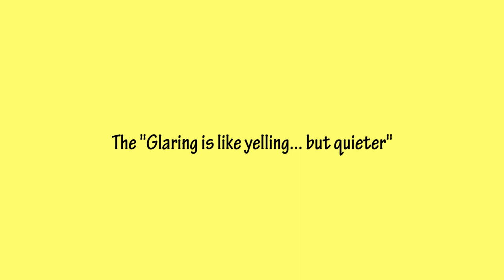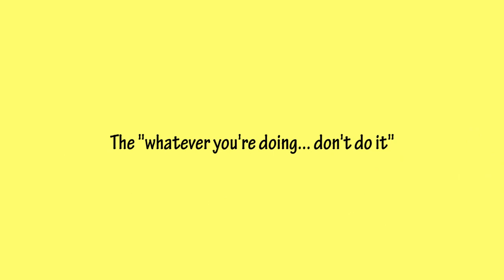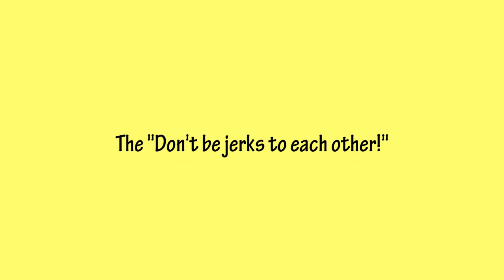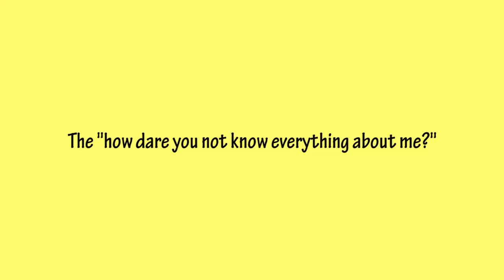Meet N.Flying's King of Scolding (Lee Seunghyub)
It's a well known fact amongst anyone who has ever seen N.Flying that Seunghyub is one of the sweetest people in the industry... but he's also a leader/father, and that position comes with a special set of scolding skills! Skills that Seunghyub, a true perfectionist, embraced with all his heart and never misses an opportinity to showcase them...

The most scolded members (on camera) are definitely Jaehyun and Hweseung... Hun is a cat and as we all know, you simply can not scold a cat because it won't work. As for our new maknae, Dongsung... I would like to wish this kid, good luck :P

G @Chakseung - for her lovely subs